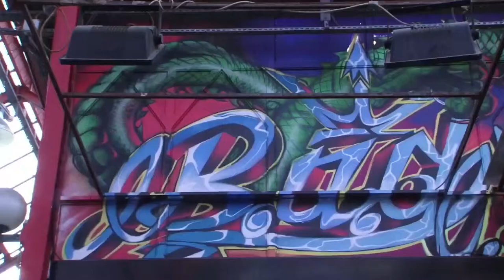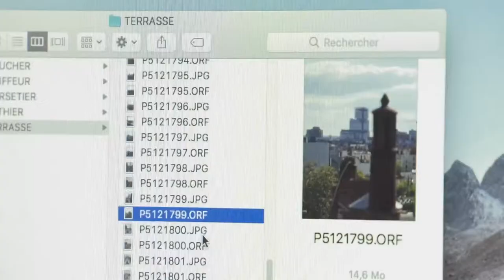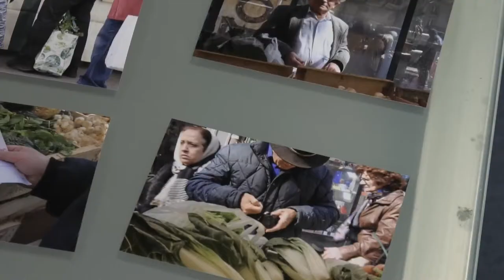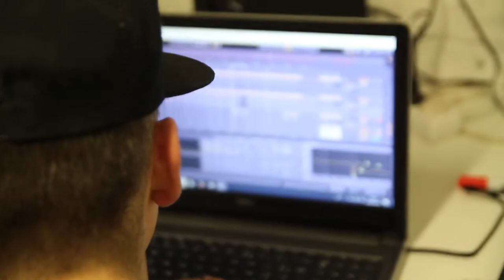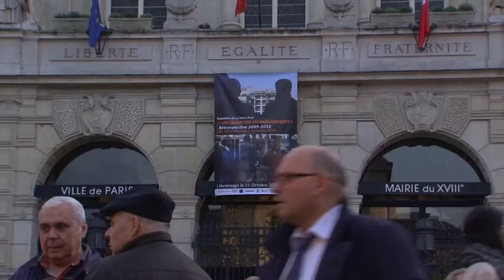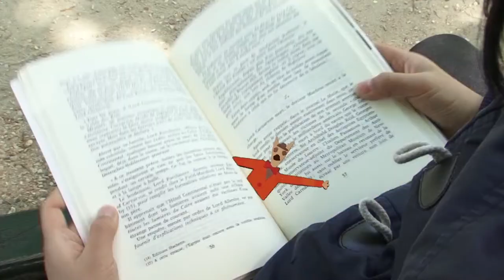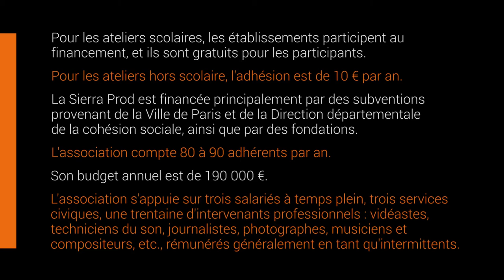Cultivons notre quartier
La Sierra Prod met en relation des professionnels du cinéma, de la photo et de la musique avec les habitants du quartier de la porte de Clignancourt qui peuvent ainsi raconter leurs vies, leurs lieux, leur histoire, leurs rêves... Créée en 2008 par la réalisatrice Joëlle Loncol, actuelle présidente, l'association s'adresse autant aux adultes qu'aux jeunes, à travers des ateliers proposés dans ses locaux ou des écoles.

Quelques données en plus:

POUR LES ATELIERS SCOLAIRES, LES ÉTABLISSEMENTS PARTICIPENT AU FINANCEMENT, ET ILS SONT GRATUITS POUR LES PARTICIPANTS. POUR LES ATELIERS HORS SCOLAIRE, L'ADHÉSION EST DE 10 € PAR AN.

LA SIERRA PROD EST FINANCÉE PRINCIPALEMENT PAR DES SUBVENTIONS PROVENANT DE LA VILLE DE PARIS ET DE LA DIRECTION DÉPARTEMENTALE DE LA COHÉSION SOCIALE, AINSI QUE PAR DES FONDATIONS.